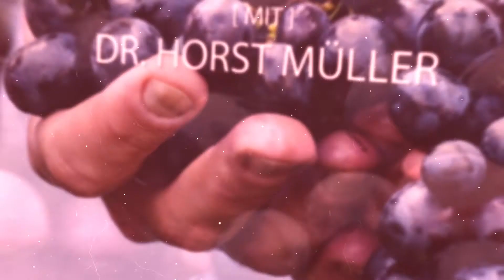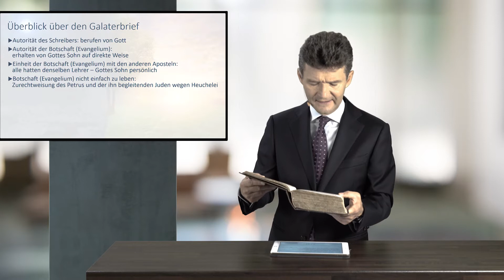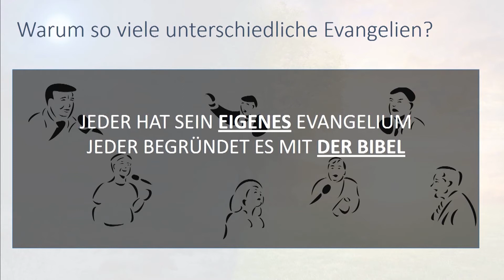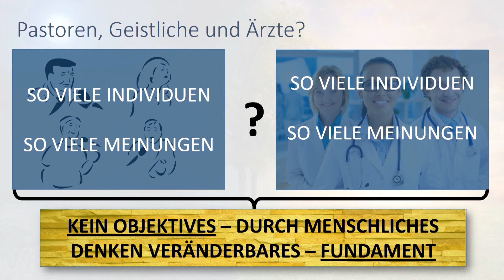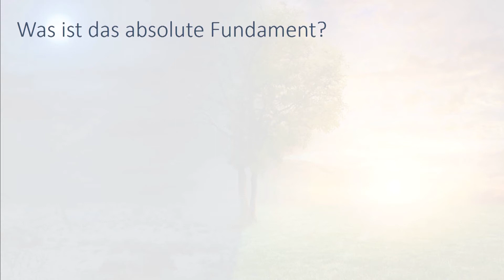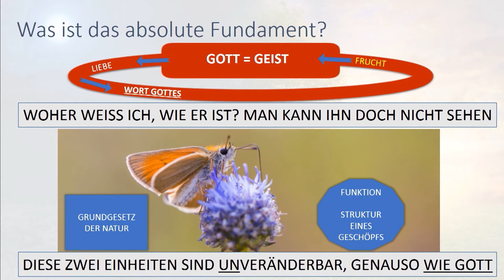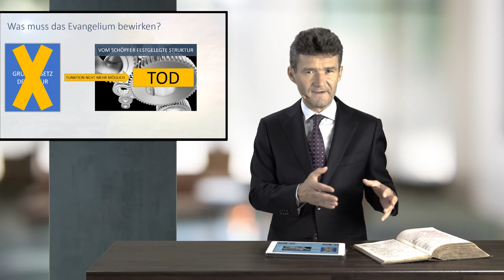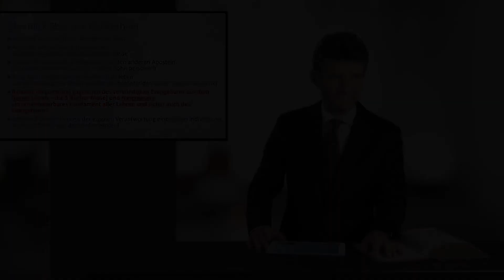3 - Die Einheit des Evangeliums | Das Evangelium im Galaterbrief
Diese Woche präsentiert Dr. Horst Müller aus der Reihe "Das Evangelium im Galaterbrief" das Thema Nr. 3 "Die Einheit des Evangeliums".